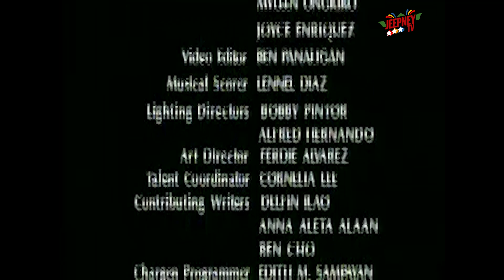Marinella: Full Episode 493 | ABS CBN Classics